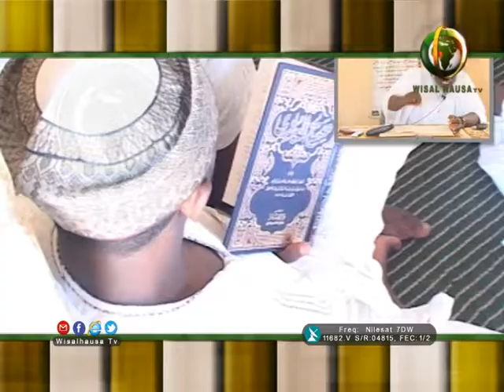DAGA ZAURUKAN MALAMAI KARATUN SAHIHUL BUKHARI 01